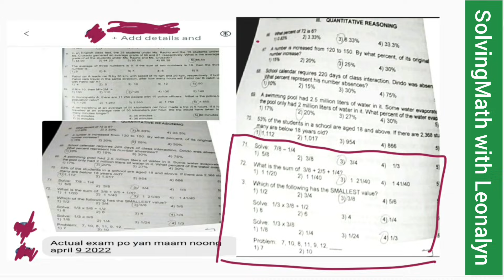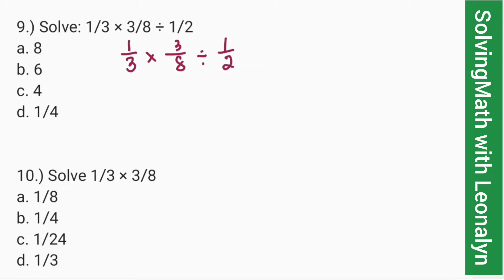Quantitative Reasoning: FRACTIONS [NAPOLCOM CSE] part5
6.) Solve: 7/8 – 1/4
a. 5/8
b. 3/8
c. 3/4
d. 1/3

7.) What is the sum of 3/8 + 2/5 + 1/4?

8.) Which of the following has the SMALLEST value?
a. 1/2
b. 3/4
c. 3/8
d. 5/6

9.) Solve: 1/3 × 3/8 ÷ 1/2
a. 8
b. 6
c. 4
d. 1/4

10.) Solve 1/3 × 3/8
a. 1/8
b. 1/4
c. 1/24
d. 1/3

11.) Problem: 7,  10,  8,  11,  9,  12,   ___
a. 7
b. 10
c. ??